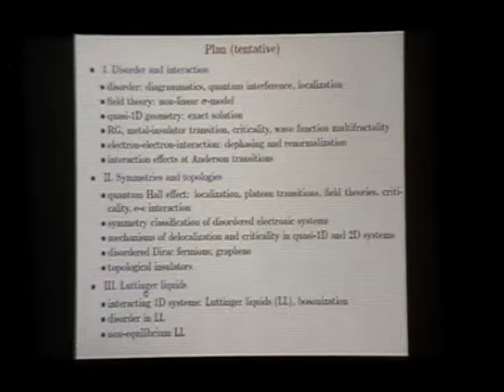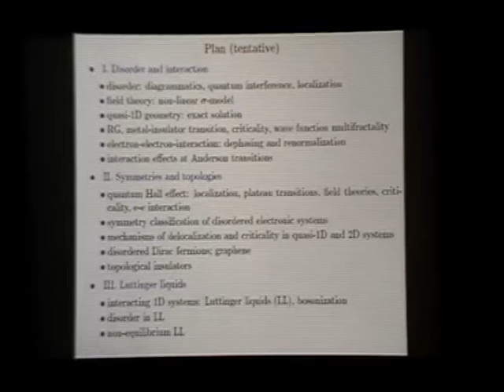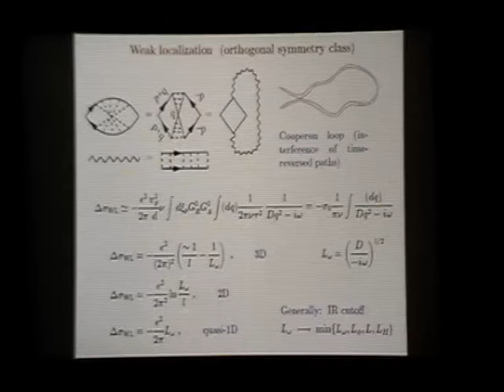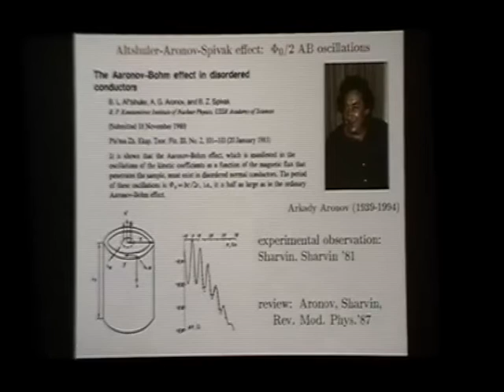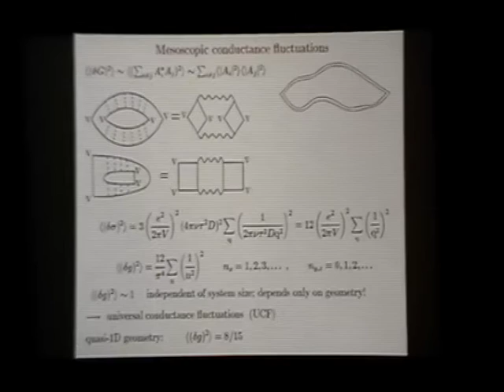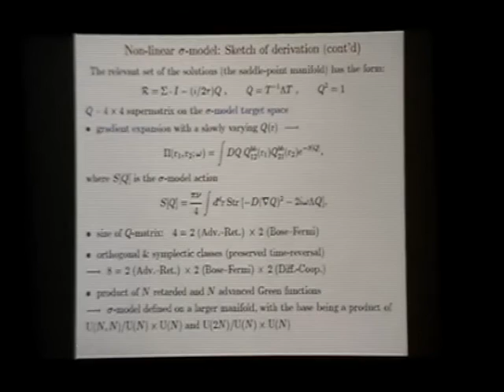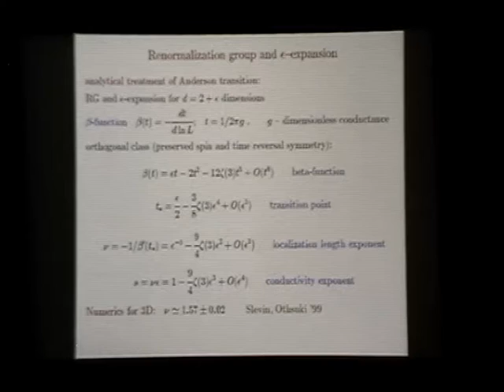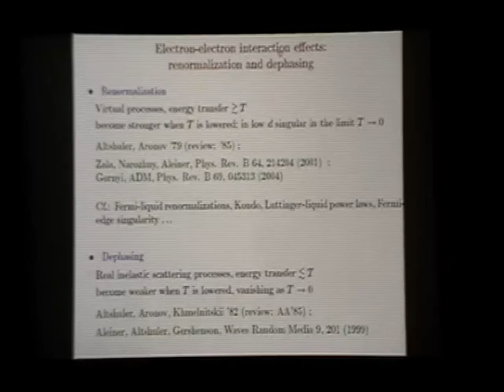Mirlin A.D., 20-26.2010. Field theories of quantum transport